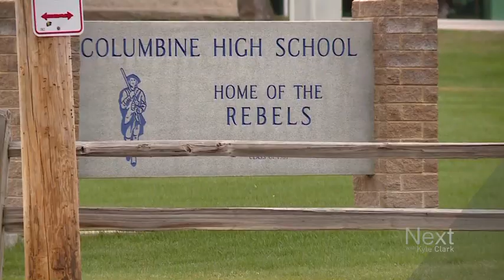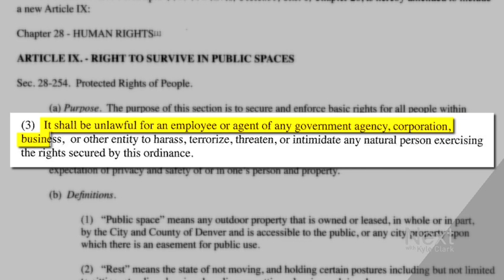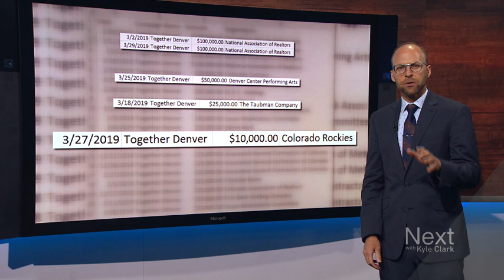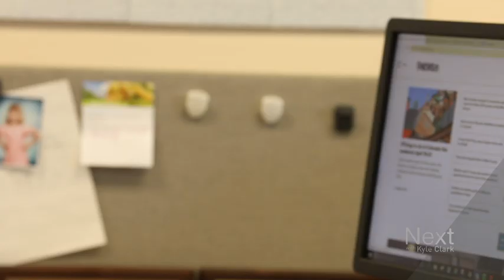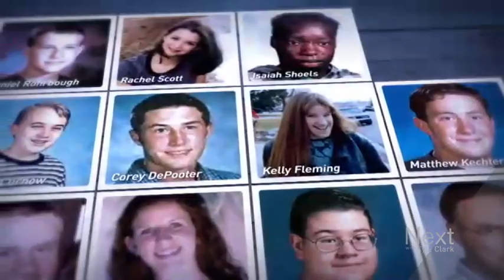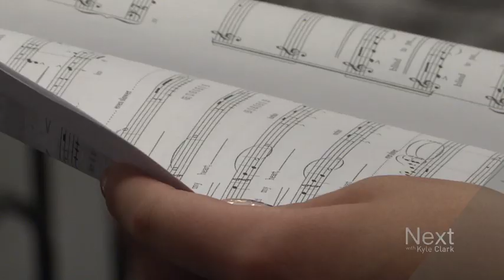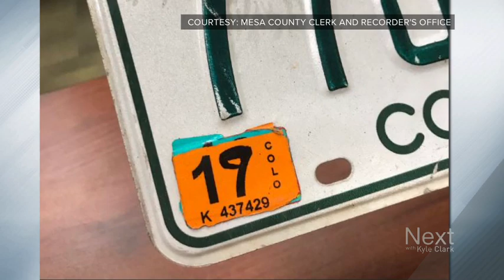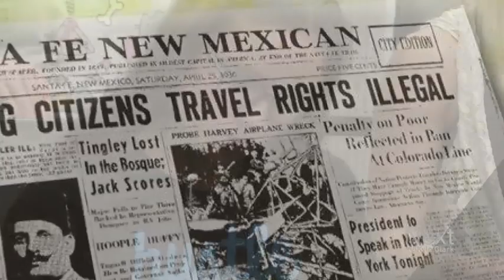What it was like covering Columbine ; Next with Kyle Clark full show (4/19/19)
Students are safe after a lock down at Brighton High School. —Marshall runs a truth test on the No on 300 campaign. —Senator Michael Bennet is cancer-free! —Kevin Vaughn from our 9Wants to Know team reflects on what it was like being a reporter covering Columbine 20 years ago. —The owner of this license plate did not Colorado correctly. —Arvada West high School students are preparing to debut and original song. —The good news out there today.